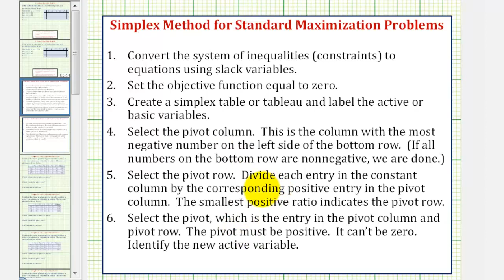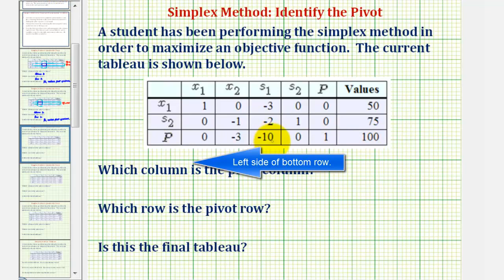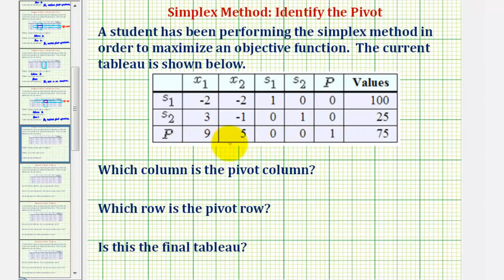Ejemplo: Método Simplex: dado un Tabeau, determine la columna dinámica y la fila dinámica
Este video proporciona varios ejemplos de cómo determinar la columna pivote y la fila pivote dada una tabla Sitio